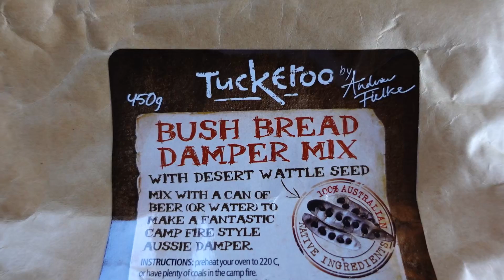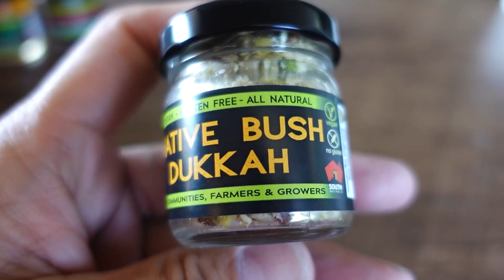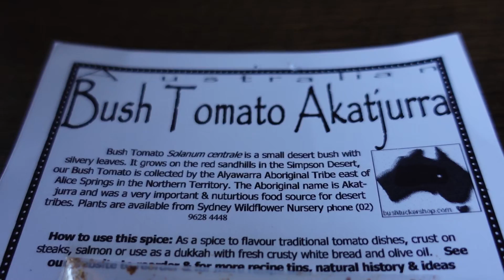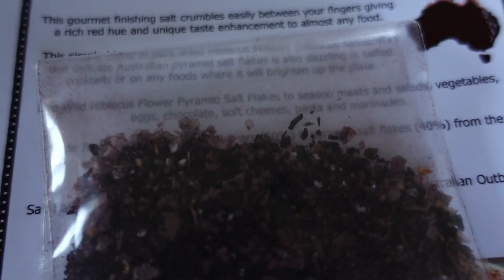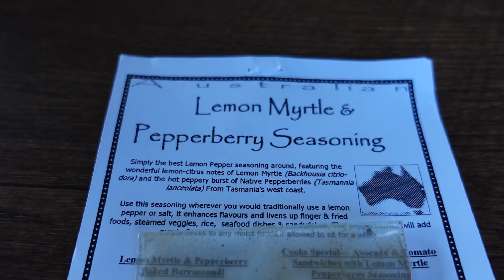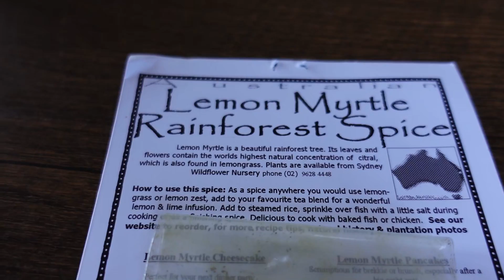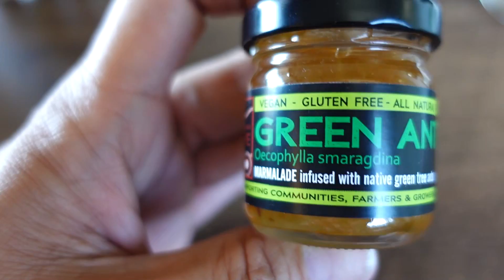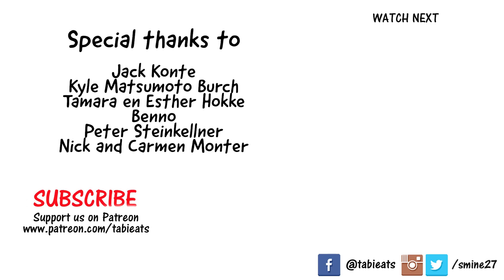Trying Aboriginal Spices from Australia for the First Time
We've never even heard of Dukkah before this and now we're obsessed with it. On this video, we try out a variety of spices native to Australia. Most of them we've never heard of before. We even try out Bush Bread!